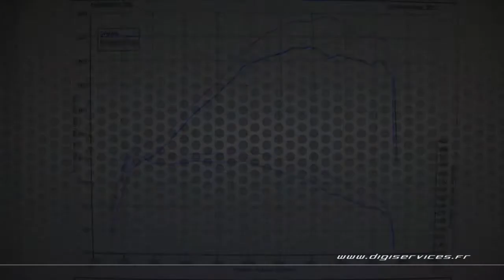Infiniti Q30 2.0 Turbo 211cv AUTO Reprogrammation Moteur @ 237cv Digiservices Paris 77 Dyno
Passage dans nos locaux pour la reprogrammation moteur d'un Infiniti Q30 2.0 turbo de 211cv équipé d'une boite automatique.